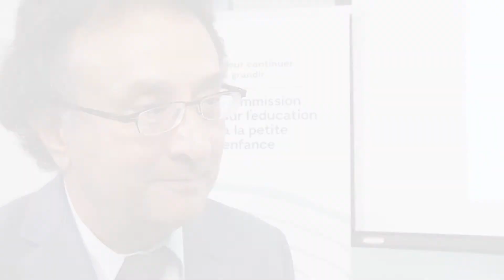Samir Alahmad - Commission sur l’éducation à la petite enfance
Samir Alahmad directeur général de l'Association des garderies privées du Québec s'exprime sur l'importance de la démarche pour faire le bilan à 20 ans de la politique familiale.

La politique familiale du Québec, nommée Les enfants au cœur de nos choix, aura 20 ans en 2017. Dans la foulée de cet anniversaire, il est temps de dresser un bilan sur l’éducation à la petite enfance au Québec et d’établir une vision collective pour son avenir.

La Commission sur l’éducation à la petite enfance est une initiative de l’Association québécoise des centres de la petite enfance (AQCPE), un réseau d’entreprises d’économie sociale. Les opérations et le secrétariat de cette Commission sont sous la responsabilité de l’Institut du Nouveau Monde (INM), une organisation sans but lucratif, dont la mission est de promouvoir la participation des citoyens à la vie démocratique.

La Commission est indépendante et non partisane. Le président de la Commission, André Lebon, veillera à l’indépendance de la démarche. Les deux autres commissaires sont Martine Desjardins et Pierre Landry. Leur mandat est de présider aux activités de la Commission et de produire un rapport comprenant un bilan de la situation et des recommandations portant sur l’éducation à la petite enfance au Québec.

La Commission sur l’éducation à la petite enfance entreprend cet exercice de bilan en mettant de côté l’analyse des mesures de conciliation travail/famille et en centrant son attention sur l’enfant. Ceci, pour voir si « le parti pris du Québec en faveur de ses enfants » s’est concrétisé au cours des dernières années.